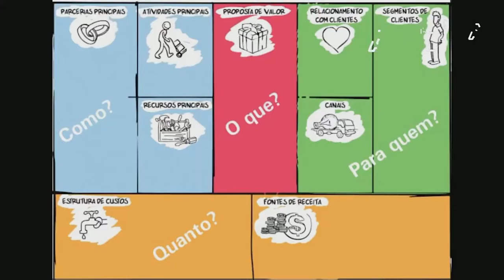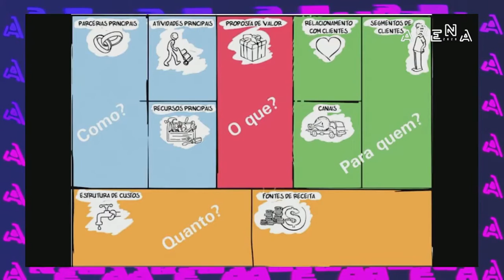Arena2020 | Dica do Especialista 22/10 - Modelagem do Negócio